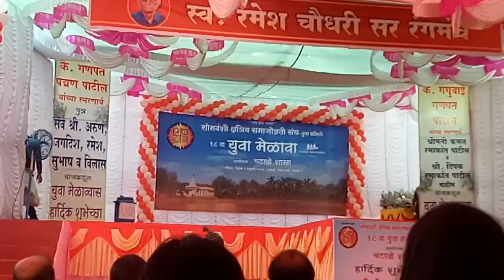Heart touch dance#hearttouching